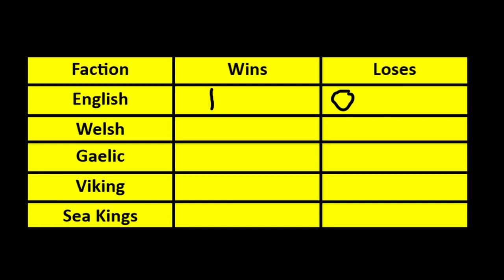Thrones of Britannia: A.I. Only Tournament English V Welsh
Greetings fellow earthlings and welcome to the first part of this ai only tournament in thrones of Britannia total war.
Who will win? England or Wales?
Who will win overall, the English, Welsh, Gaelic, Vikings or Sea Kings?